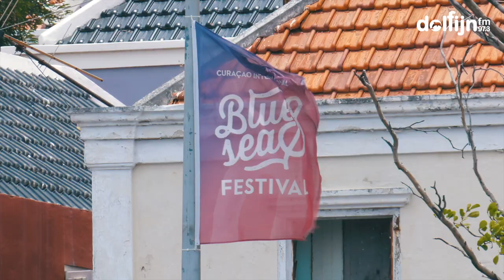Curaçao International BlueSeas Festival '19 - DOLFIJN FM